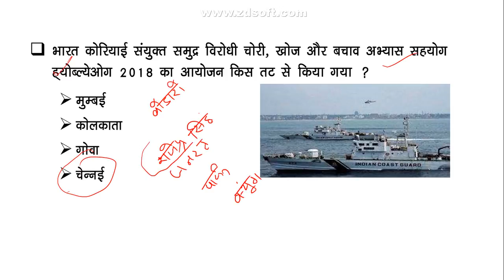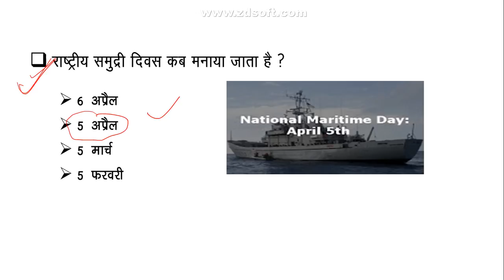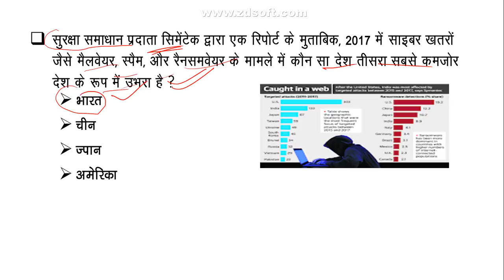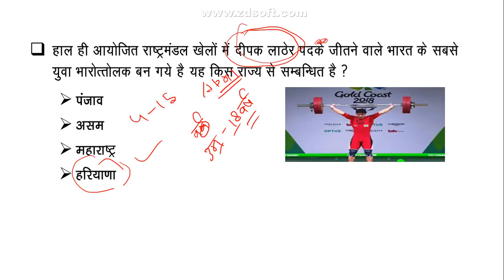DAILY GK UPDATES | RAILWAY | SBI | IBPS | SSC